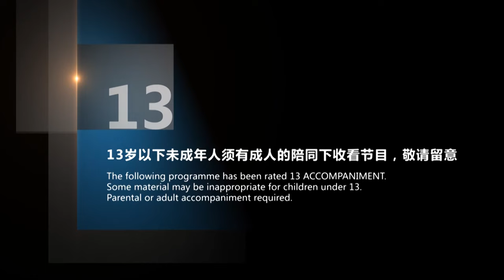Race to Freedom: Um Bok Dong | Trailer | Rain, Kang So Ra, Lee Bum Soo, Min Hyo Rin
Pada masa pemerintahan kolonial Jepang di Korea, saat masyarakat sedang putus asa, Hwang Jae Ho mencoba meningkatkan semangat dengan memenangkan kejuaraan bersepeda. Uhm Bok Dong yang mulai bersepeda bersama Jae Ho hanya ingin menghasilkan banyak uang. Namun, mengalahkan peserta Jepang di kejuaraan tersebut menjadi simbol harapan bagi Korea. Sangat frustrasi, pihak berwenang Jepang mencoba yang terbaik untuk menghentikan Bok Dong memenangkan perlombaan. Untuk terakhir kalinya, Bok Dong berkendara demi hidupnya dan demi rakyatnya.